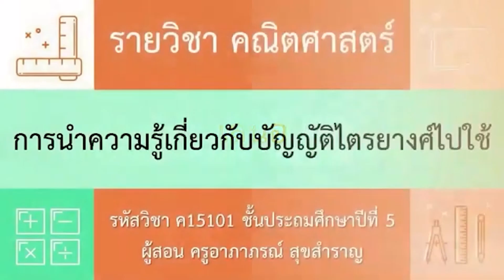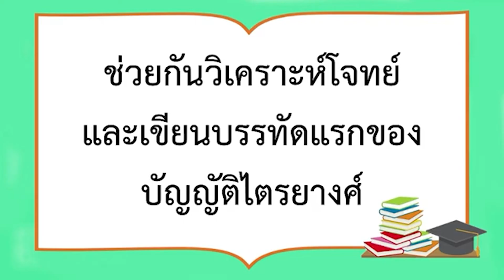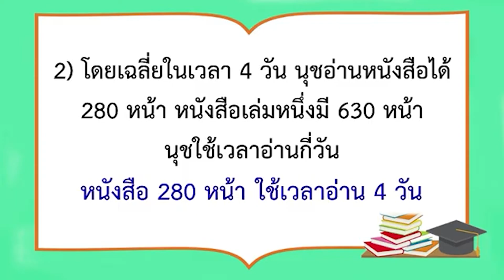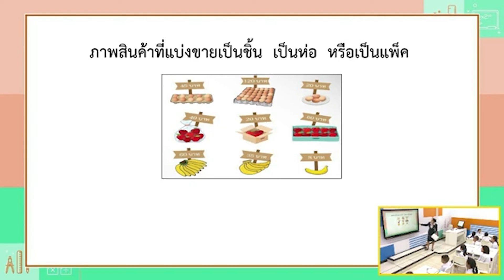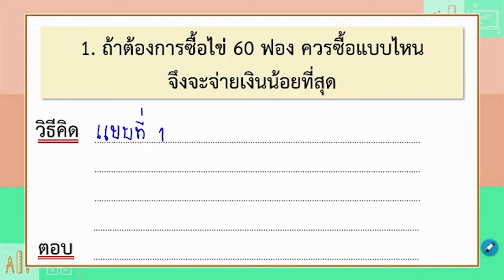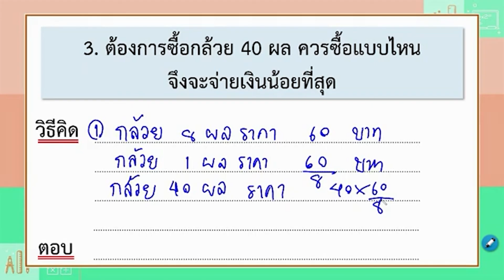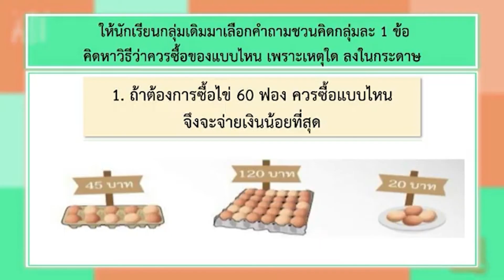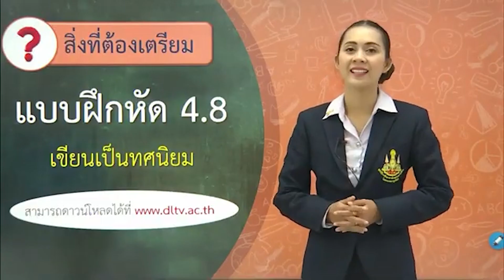DLTV คณิตศษสตร์ ป 5 ภาคเรียนที่ 2 เรื่อง การนำความรู้เกี่ยวกับบัญญัติไตรยางศ์ไปใช้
เรียนออนไลน์  คณิตศาสตร์  ป.5  ภาคเรียนที่ 2  เรื่อง  การนำความรู้เกี่ยวกับบัญญัติไตรยางศ์ไปใช้  ขอขอบคุณโรงเรียนวังไกลกังวล ในพระบรมราชูปถัมภ์และมูลนิธิการศึกษาทางไกลผ่านดาวเทียม  ในพระบรมราชูปถัมภ์